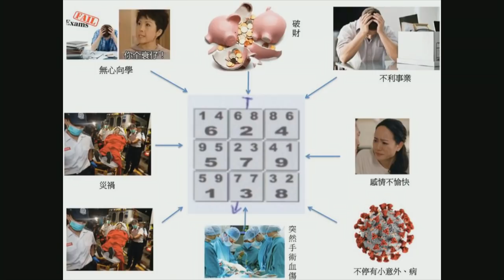呢幾個屋企對出風水煞一定要留意～嚴重起來人命都受影響 〈旺來88〉第55集 2021-08-05 [嘉賓:蔡偉雄師傅]